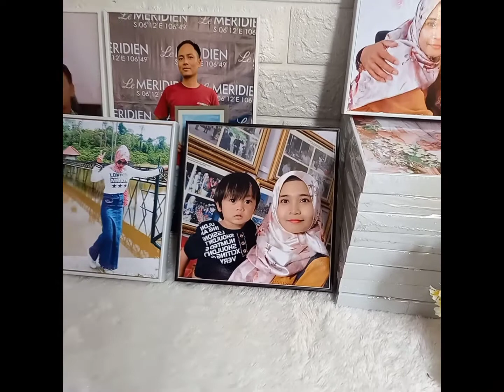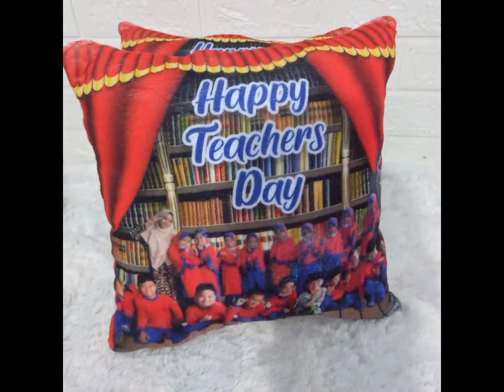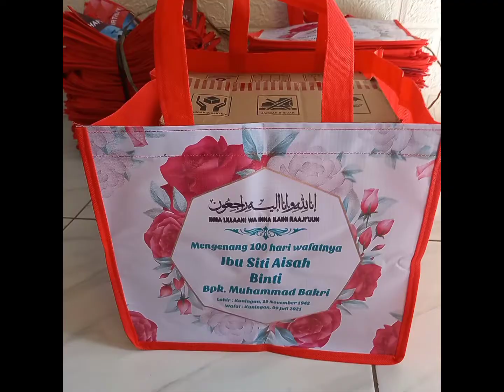hasil karya 2021 produk2 el printing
sudah ahir taun flasback produk el printing